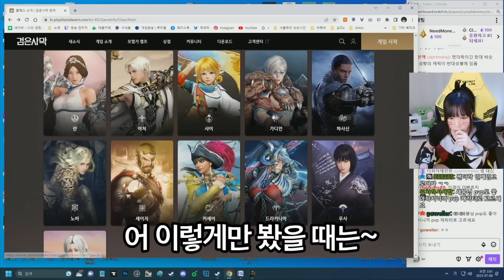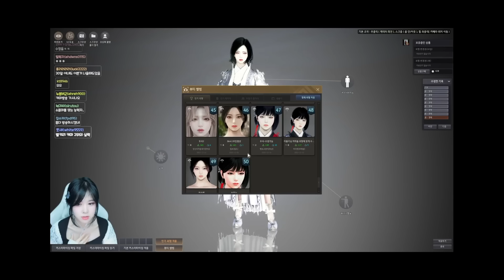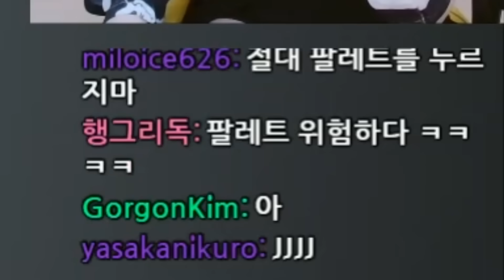9살 게임에 등장한 신입뉴비가 귀여운 고인물 릴카ㅋㅋ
이번에 1000% 유저 떡상한 검은 사막에 등장한 신입뉴비가 귀여운 고인물 릴카ㅋㅋ